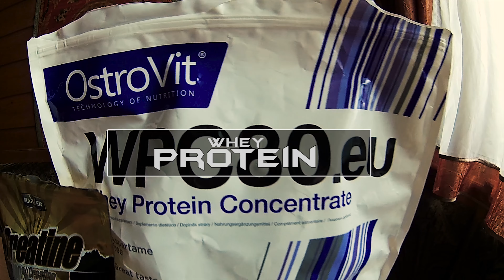Спортпит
В этом видео, я покажу те продукты спортивного питания, которые употреблял. Порции (дозировки) спортивного питания определяете под себя индивидуально или придерживаетесь рекомендациям на упаковках. А ты как принимаешь данные добавки?